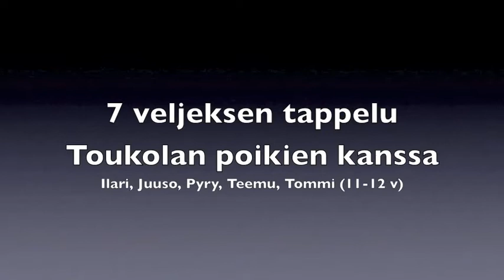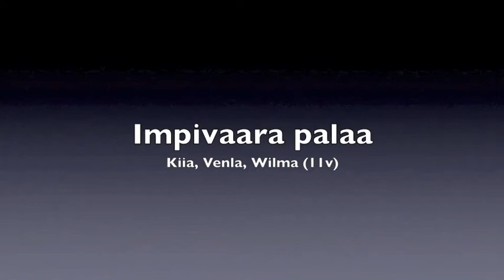Pe 1 11-vuotiaat Jukolan veljekset Keravalla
Pe 1 11-vuotiaiden animaatiot, teemana Seitsemän veljestä Keravalla